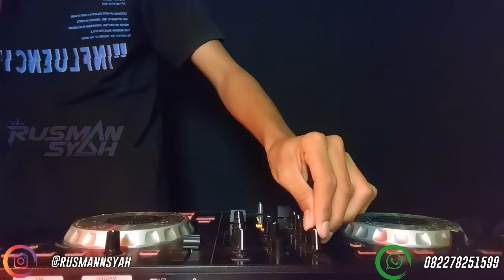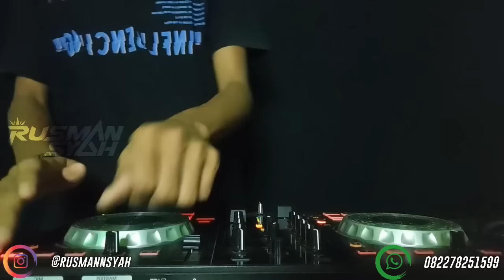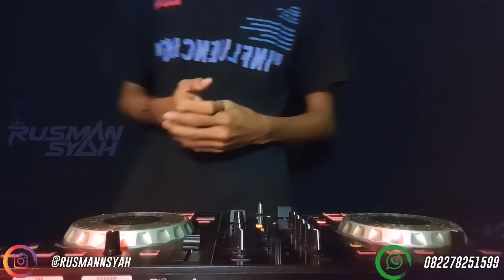DUGEM ABANG BANTING DEDE BANG • LAGI LAGI KU GAK BISA TIDUR & DERMAGA BIRU || FULL BASS TERBAIK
DUGEM ABANG BANTING DEDE BANG • LAGI LAGI KU GAK BISA TIDUR & DERMAGA BIRU || FULL BASS TERBAIK || 2022

TracList !!!
• Abang Banting Dede Bang
• Lagi Lagi Ku Gak Bisa Tidur
• Dermaga Biru
• Tatap Mencintai
• Aku Milikmu Malam Ini
• Kemana Saja Dirimu
• Ingkar Janji
• Perpisahan Termanis
• Seberkas Sinar
Open Request ❗
Follow Instagram : @rusmannsyah
Follow SoundCloud : DJ Rusman Syah

Selamat Mendengarkan BosSskUu!